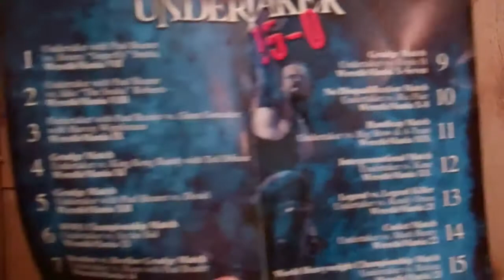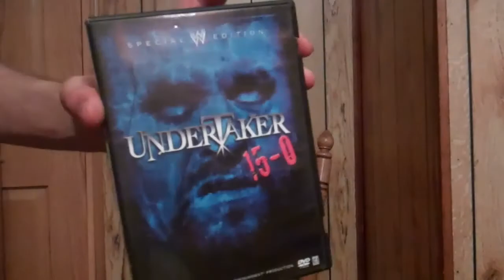Undertaker The Streak